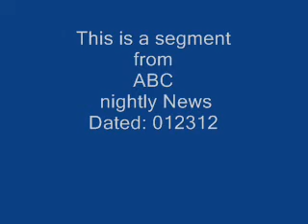Ultrasound Effects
This is a segment from ABC Nightly News.
Here is a demonstration of the beneficial effects of ULTRASOUND energy.
But mostly it shows that ours bodies are vulnerable to external forms of energies.